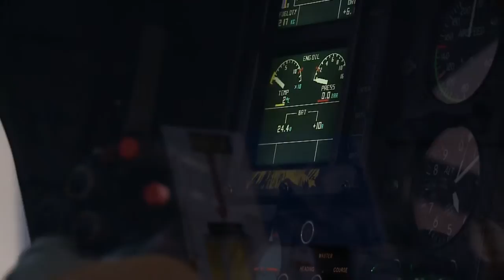[8 mars] Portrait : une réserviste au beau fixe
JournéeDeLaFemme - Après 25 ans passés en tant que météorologiste au sein de l’aviation légère de l’armée de Terre (ALAT), l’adjudant-chef Laurence a regagné la vie civile en 2006 pour profiter pleinement de la montagne qu’elle affectionne. Mais pour ne pas rompre le lien avec l’institution militaire, Laurence s’est engagée dans la réserve opérationnelle. Soixante jours par an, elle revient au Centre de vol en montagne de l’ALAT, à Sainte-Léocadie (Pyrénées). Portrait d’une femme qui aime « faire la pluie et le beau temps ».